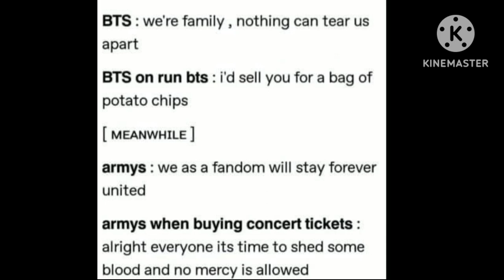Bts memes only army can understand🤭